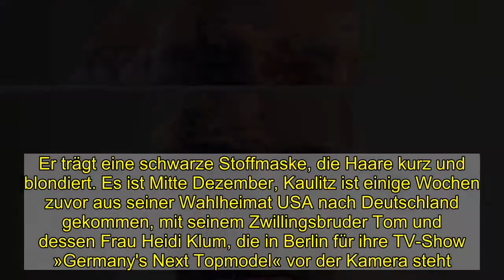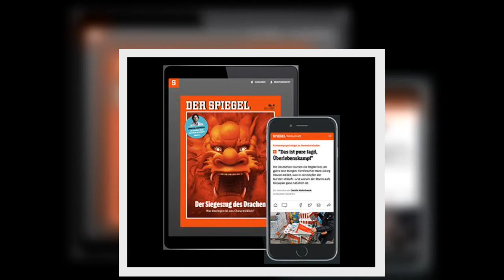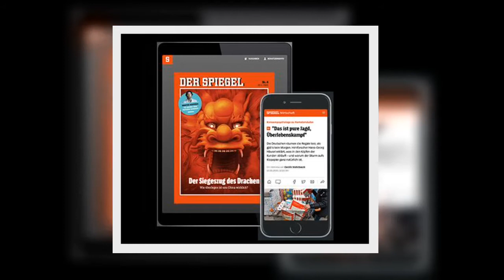Bill Kaulitz von Tokio Hotel: »Ich war ein zwischenmenschlicher Sozialfall«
Kaulitz, 31, gilt als Pünktlichkeitsfanatiker, zum SPIEGEL-Gespräch im Gartenhäuschen des Berliner Ullstein Verlags erscheint er 20 Minuten vor der vereinbarten Uhrzeit. Er trägt eine schwarze Stoffmaske, die Haare kurz und blondiert. Es ist Mitte Dezember, Kaulitz ist einige Wochen zuvor aus seiner Wahlheimat USA nach Deutschland gekommen, mit seinem Zwillingsbruder Tom und dessen Frau Heidi Klum, die in Berlin für ihre TV-Show »Germany's Next Topmodel« vor der Kamera steht. Kaulitz sagt, er sei nervös; es ist das erste Mal, dass er mit Journalisten über seine Autobiografie spricht, die im Februar herauskommt. Darin erzählt Kaulitz von seiner Karriere mit der Band Tokio Hotel, die 2005 mit dem Hit »Durch den Monsun« begann.   SPIEGEL: Herr Kaulitz, als Teenager waren Sie ein Superstar. Sie jetteten um die Welt, Champagnerpartys und Luxushotels gehörten zu Ihrem Alltag, Ihre Entourage las Ihnen jeden Wunsch von den Lippen ab. Wann wurde Ihnen bewusst, dass Sie die Kontrolle über Ihr Leben verloren hatten?  Weiterlesen mit  Spiegel Plus  Mehr Perspektiven, mehr verstehen.  Ihre Vorteile mit SPIEGEL+   Icon: Check   Der SPIEGEL als Magazin als App, E-Paper und auf dem E-Reader  Icon: Check   Alle Artikel auf SPIEGEL.de Exklusive Texte für SPIEGEL+ Leser  Icon: Check   Einen Monat kostenlos testen jederzeit online kündbar   Ein Preis nur € 19,99 pro Monat   Jetzt für 0,00 € ausprobieren Jetzt kaufen Pfeil nach rechts   Sie haben bereits ein Digital-Abonnement?  Hier anmelden   iTunes-Abo wiederherstellen  SPIEGEL+ wird über Ihren iTunes-Account abgewickelt und mit Kaufbestätigung bezahlt. 24 Stunden vor Ablauf verlängert sich das Abo automatisch um einen Monat zum Preis von zurzeit 19,99€. In den Einstellungen Ihres iTunes-Accounts können Sie das Abo jederzeit kündigen. Um SPIEGEL+ außerhalb dieser App zu nutzen, müssen Sie das Abo direkt nach dem Kauf mit einem SPIEGEL-ID-Konto verknüpfen. Mit dem Kauf akzeptieren Sie unsere Allgemeinen Geschäftsbedingungen und Datenschutzerklärung.